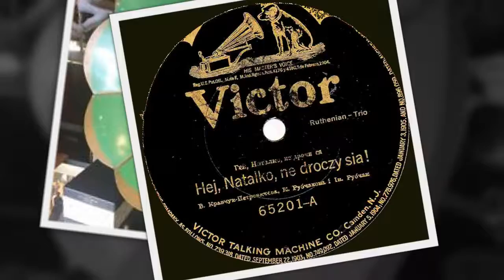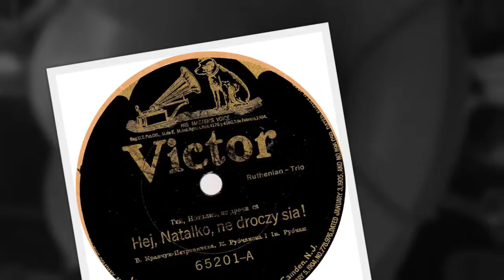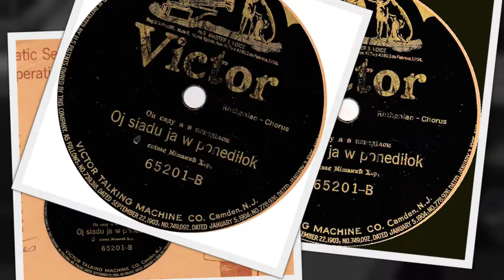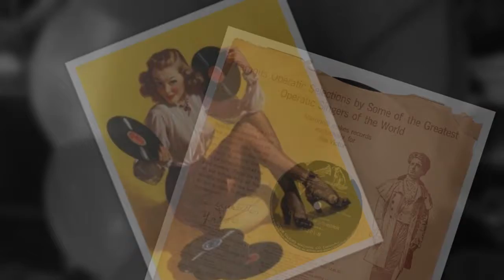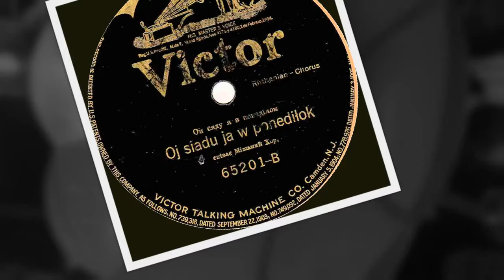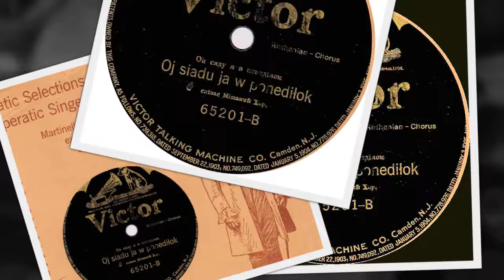Ukrainian (Ruthenian) 78rpm recordings, 1912. VICTOR 65201. Гей, Наталько, не дрочися / Ой сяду я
Camden, NJ., circa 1912. VICTOR 65201 A/B. Side 1: Гей, Наталько, не дрочися / Hej, Natalko, ne droczysia. Side 2: Ой сяду я в понедільок / Oj siadu ja w ponedilok. Співає мішаний хор.